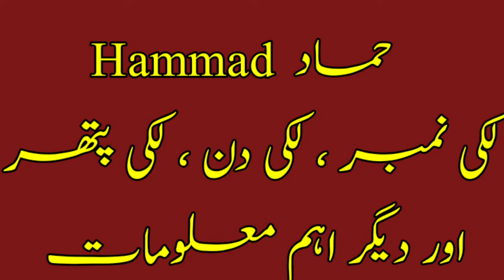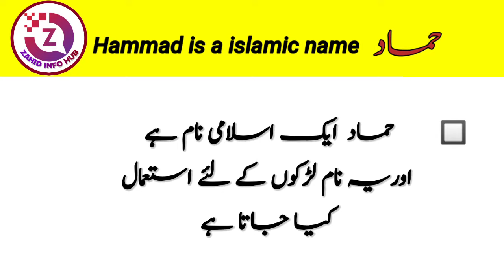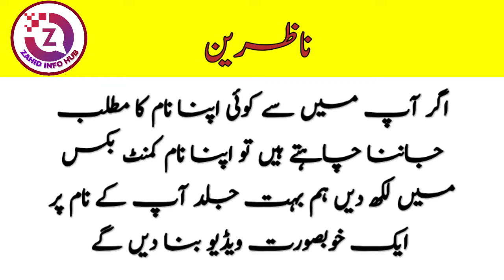Hammad Name Meaning In Urdu | Hammad Naam Ka Matlab | Muslim Boys Names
Assalamualaikum

In today's video you will find a lot of important information about hammad name in Urdu language, hammad name meaning,
hammad name lucky number, hammad name lucky day, hammad name lucky stone and other interesting information from hammad name,
Aaj ki es video main aap ko hammad naam Ke mutliq bahut se ahim malomat Urdu zuban main mil Jaye ge, hammad naam Ka matlab, hammad naam ka lucky number, hammad lucky din, hammad lucky pathar or hammad naam sy deegar dilchasip malumat.

حماد نام کا مطلب کیا ہے
حماد نام کے معنی کیا ہے
حماد نام رکھنا کیسا ہے
حماد نام کا اردو مطلب

About Video :
So if you have any questions about Hammad name then you must watch this video,
what does hammad name mean
what is the lucky number of hammad
what is the religion of the name hammad
what is the origin of hammad name
what is the meaning of hammad in islamic name
what is the lucky number of hamad name
hamad name meaning in urdu in hindi
hamad name meaning in urdu
hamad name ki meaning
hamad naam ke mayne kiya hai
hamad ke mane kiya hai
hamad ka matlab kya hai
hamad naam ka kya matlab hai
hamad meaning in hindi & urdu
hamad meaning in urdu & hindi
hamad name meaning in urdu and lucky number
hamad name meaning in urdu in islamic
hamad name ka matlab
hamad name meaning in urdu hindi
islamic names
muslims islamic names
baby names
islamic names for babies
islamic
top islamic names for baby
female islamic names with meaning
top boys name with meaning
top girls name with meaning
female pakistani names
arabic names
muslim names
trending muslim baby names
girls names
meaning
ramzan duaname meaning
name meaning
names meaning
boys name meaning in urdu
meaning of name
child names with meaning
girls name menaing in urdu
names of baby boy with meaning
baby boy names and meanings
name meaning boy
urdu meaning
best urdu islamic names with hindi meaning
muslim girl name with meaning in urdu
in urdu
arabic names with meaning
names with meaning
modern arabic names
arabic names for boys
arabic name
arabic girls name with meaning
muslim baby girl names with meaning
unique arabic baby names
arabic names with urdu meanings
ladkiyoun ke naam
ladkiyon k sundar naam
ladkiyon k sundar name
ladkiyo ke naam
ladkiyon ke naam modern
ladko ke naam
ladkon ke naam
muslim ladko ke naam
muslim ladkon ke naam
islamic ladko ke naam
ladkiyon ke naam
baccho ke naam
ladko ke naye naam
ladkon ke naye naam
islamic ladkon ke naam
islami naam
sundar naam ka matlab in hindi
muslim ladko ke new naam
muslim ladko ke naam 2021
muslim ladko ke islami naam